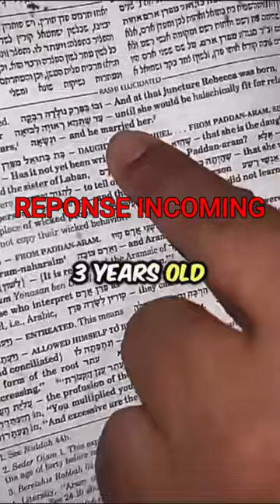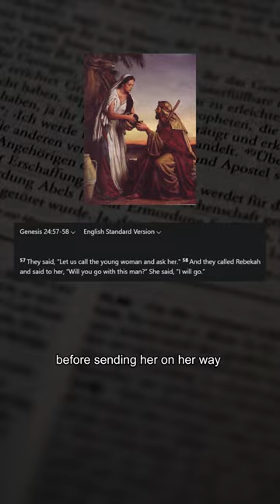Sheikh Gets Humiliated by Christian